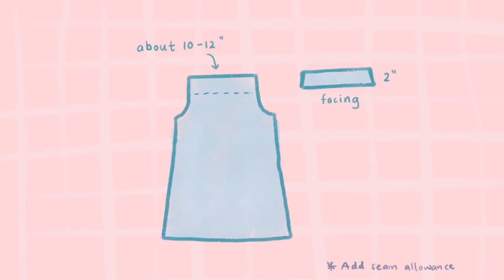👑 Upcycle Quine - Apron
Turn your old shirt into an apron!

Love, Shing